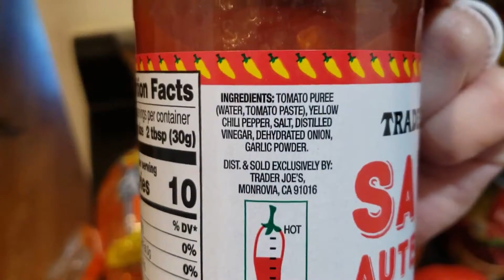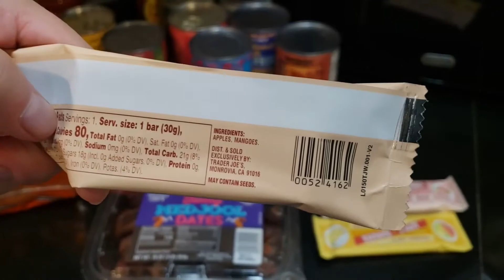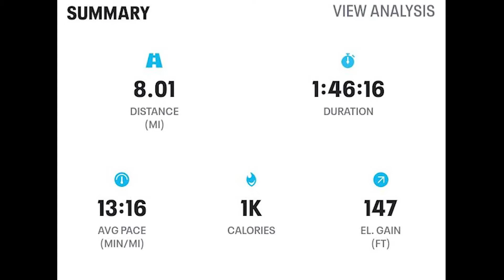Olympic Triathlon Right Around The Corner.... | A Week In The Life Of A Plus Size Triathlete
Hi! My name is Chelsey and I am a size 16, weigh about 200 pounds (started at 240 pounds) and am currently training for an Olympic triathlon with dreams of completing a half-Ironman next summer 2022. My husband and I also recently switched to a WFPB diet. This is my journey to better health and taking better care of my body.